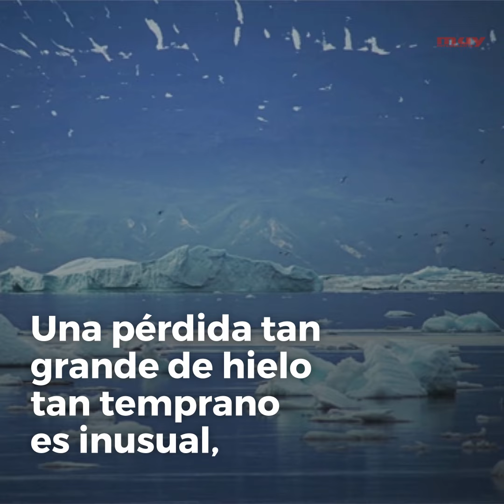El hielo de Groenlandia se derrite a un ritmo alarmante